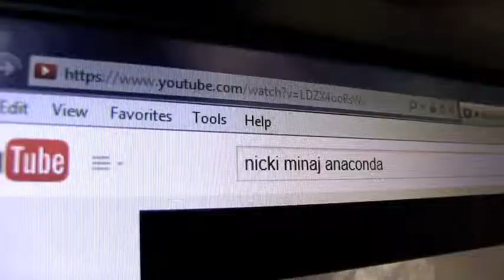ChuckTV: Pop Music On WZLX?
Rihanna on Boston’s Classic Rock, 100.7 WZLX?

The morning guy on our sister station, 103.3 AMP Radio thinks it should be done.

TJ from AMP Radio’s The TJ Show tries to convince our own Chuck Nowlin of the uhh… merits.. of today’s popular music…
Can Chuck be persuaded and pressured?